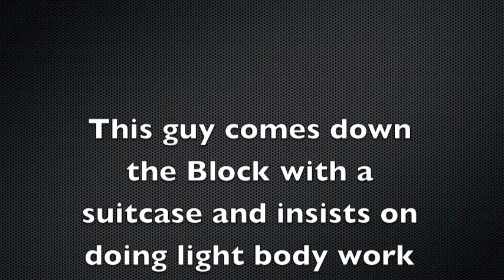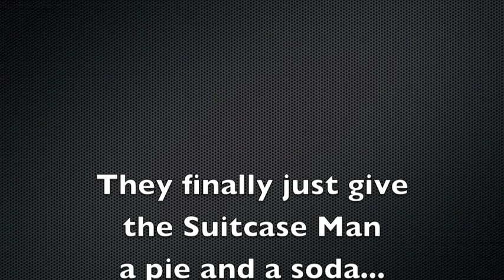Car Scam East Village New York City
A wandering vagrant with a suitcase strolls down a block in the
East Village on New Years Eve Day, and insists on forcing his services on to a delivery guy .  He says he can fix some scratches and dents ...that he points out on his double parked vehicle.
..a way to earn cash on the spot. The car owner says NO do not.
An argument ensues since the delivery guy does not want this.
Kind of like how they used to wash car windows on the Bowery
years ago.

No one was hurt during the making of this videol